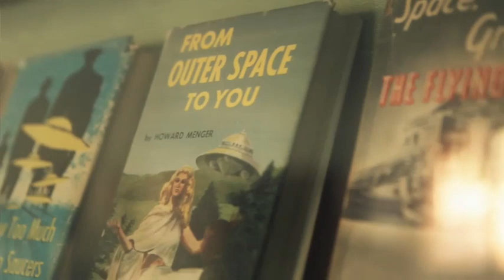UFO 2012 at the Integratron by Jauretsi Crystal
Filmmakers Jauretsi and Crystal Moselle follow the mystical LA music group UFO 2012 as they make a pilgrimage to the sonic mecca The Integratron in California's Mojave desert to play crystal singing bowls.